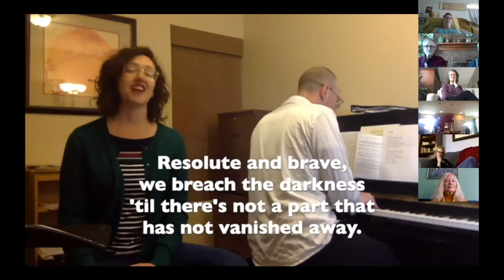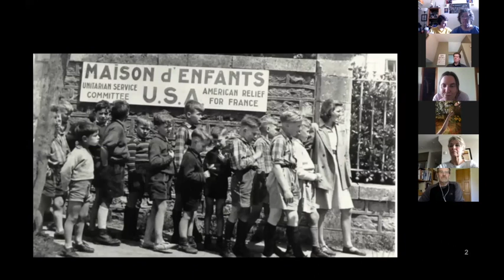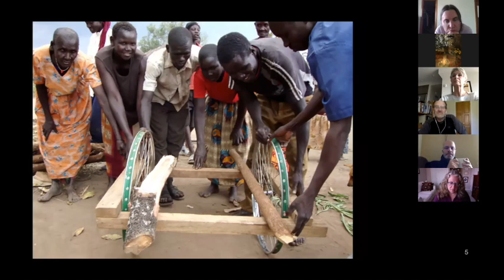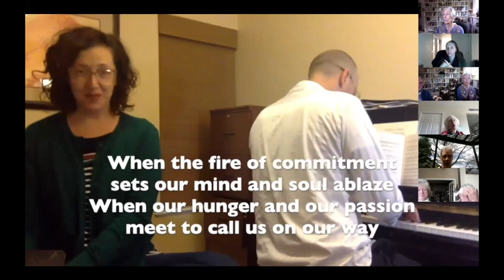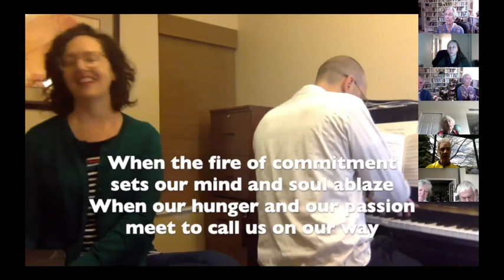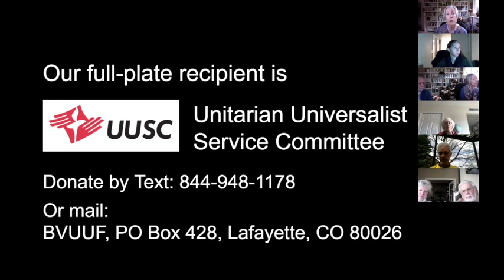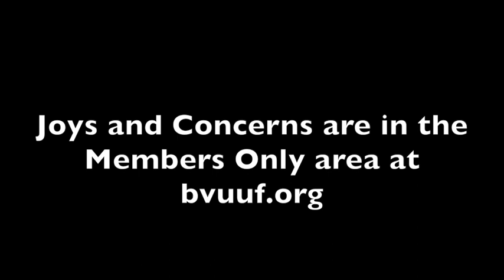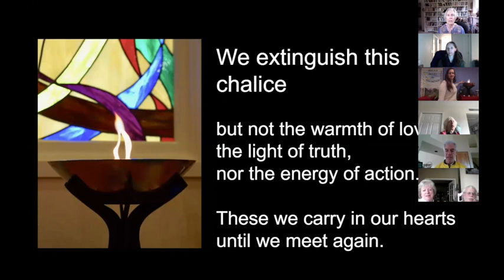BVUUF Service, 4/5/2020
Boulder Valley Unitarian Universalist Fellowship Zoom service from 4/5/2020